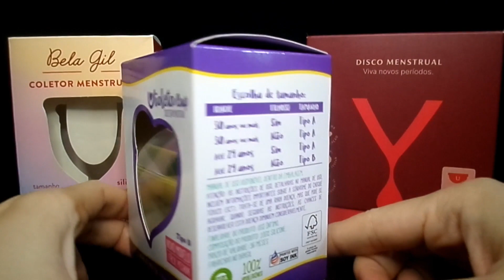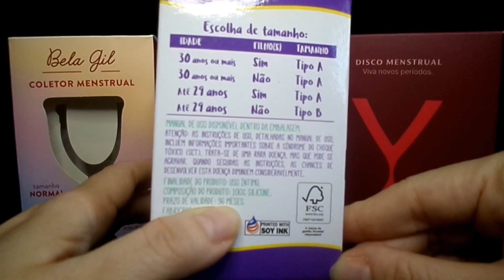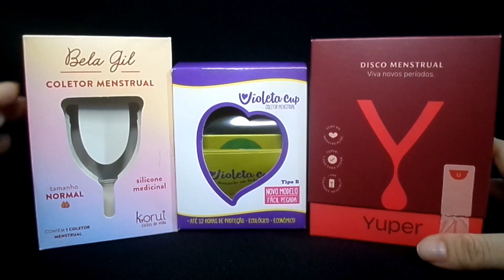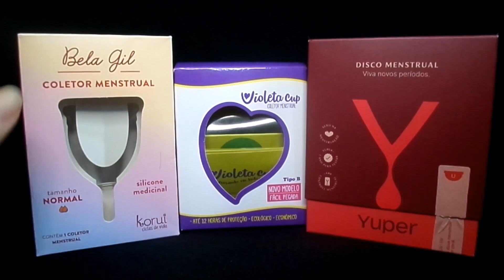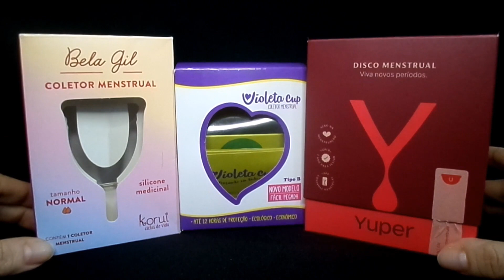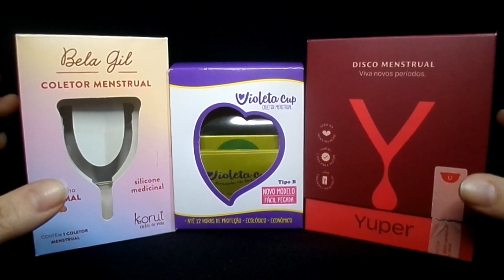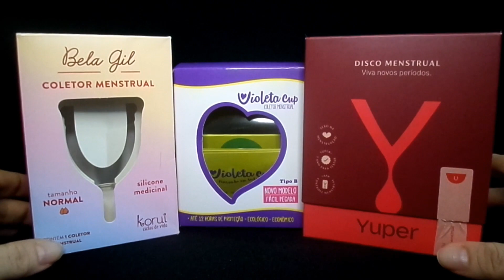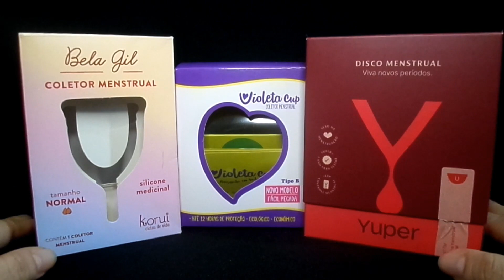O que aconteceu com a validade dos coletores?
Então, pessoal, nesse quesito a gente precisa usar bastante nosso bom senso e considerar nossa condição de saúde, a condição do nosso coletor e tomar a decisão que vai nos deixar mais seguras e confortáveis.
E você? Usa seu coletor há quanto tempo? :)

IG do canal: @papodecopinho